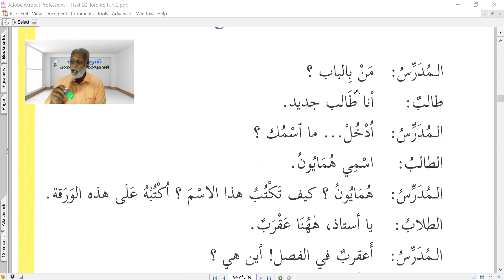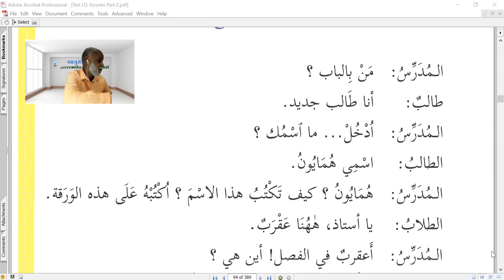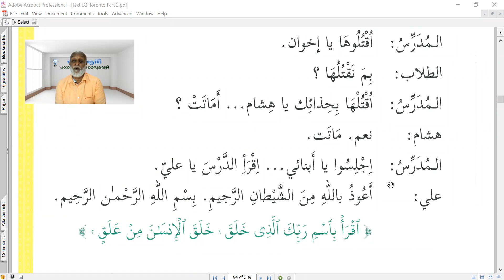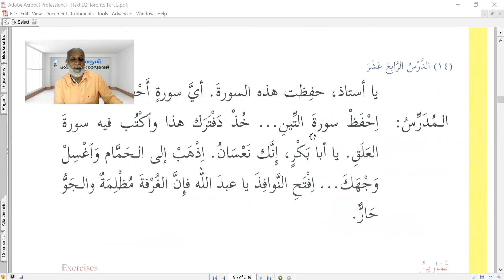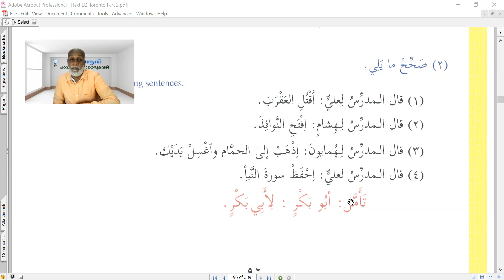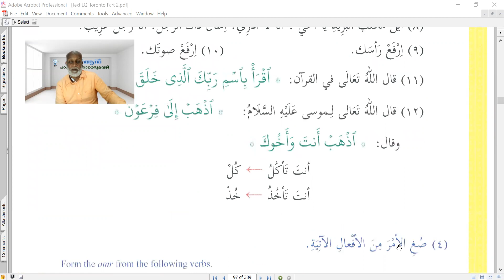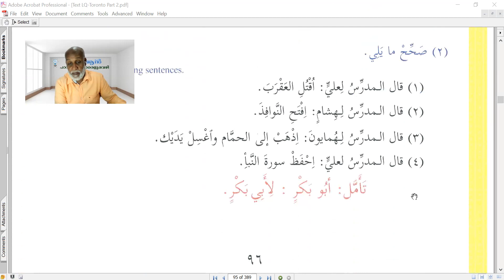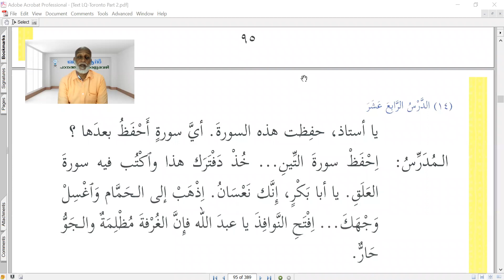CCA B2 SEM 2 Unit 14